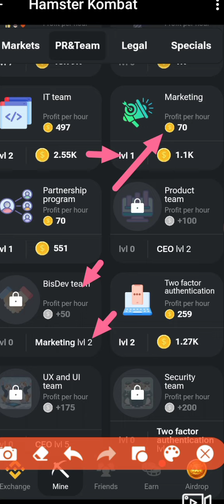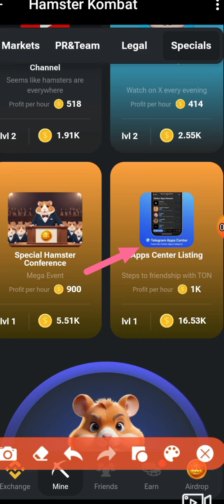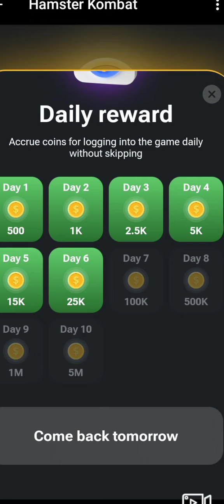Hamster Combo Cards 31May